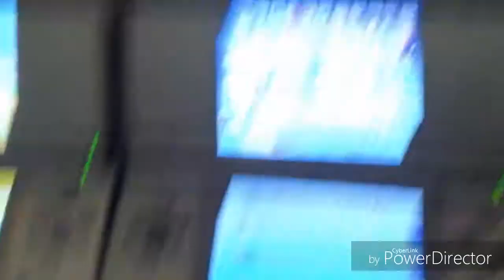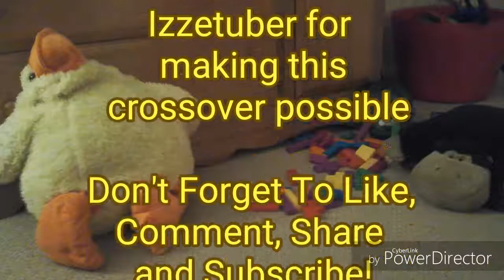Jim Duck's Little Game Of TETRIS With The Mayor (THE CROSSOVER)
Jim Duck and The Mayor play JENGA TETRIS after Fire Mario doesn't let them play TETRIS on his Gameboy. To watch the Mayor's perspective of this video, visit Izzetuber's channel in my subscriptions, then see his video called, "The Mayor's Little Game Of TETRIS"